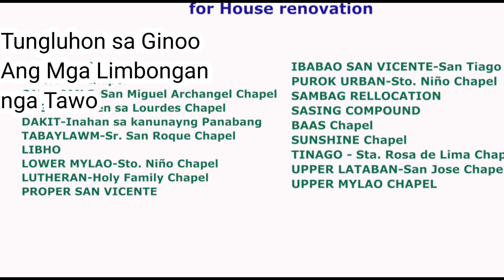Tungluhon sa Ginoo Ang Mga Limbongan nga Tawo // Rev. Fr. Ciano Ubod